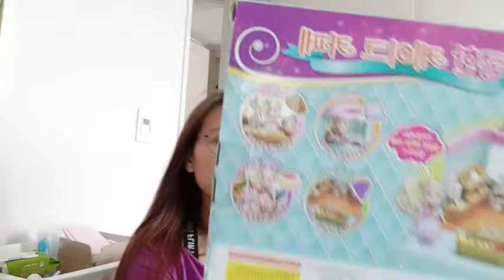100 subscribers giveaways|inday me-ann vlog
Hi guys papagames po ako pasasalamat sa mga nagsubscribers ko.♡ comment nyu nlang po sa facebook post ku ang screenshot na nka subscribe na kayu.(facebook meann rojas) kng gusto nyo po mg subscribe  go go.PWEDE PA PO SUMALI
Goodluck guys. Thank you♡♡